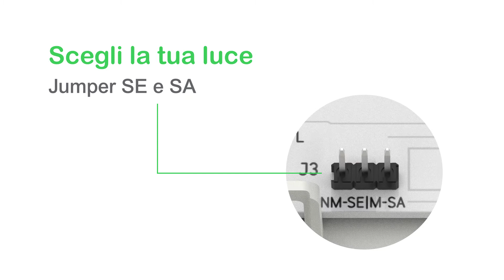Exiway Light: scegli la tua luce con un semplice jumper in SE o SA | Schneider Electric Italia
Scopri come impostare il funzionamento di Exiway Light in modalità permanente (SA) tramite l'utilizzo di un piccolo jumper. L'apparecchio viene fornito in modalità non permanente (SE). Bastano pochi passaggi per cambiare l'impostazione predefinita.